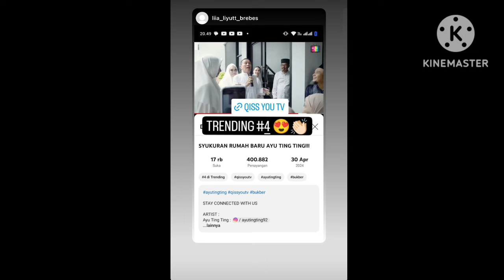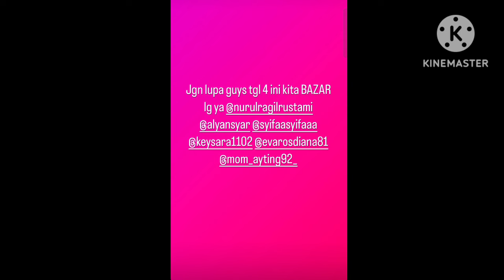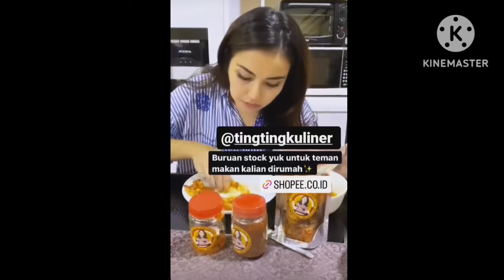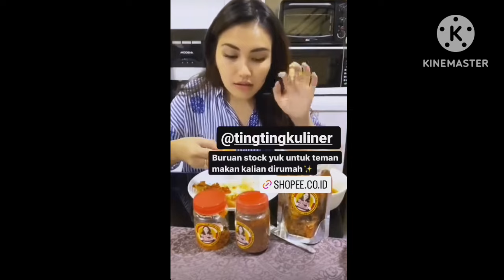KABAR STORY AYUTT TERBARU HARI INI. ADA YANG SPESIAL BERSAMA CALON BESAN COBA LIHAT